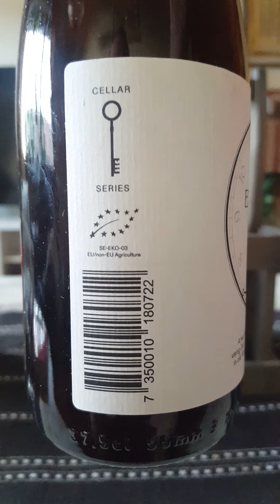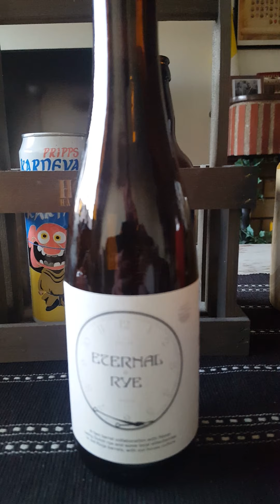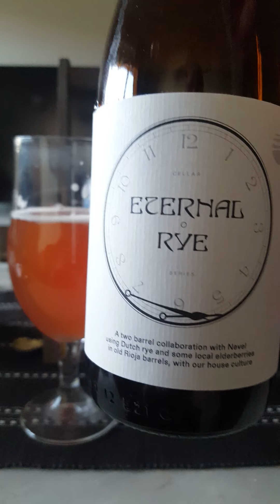# 1081 Stockholm Brewing Co x Nevel Wild Ales Eternal Rye 6.3 % (Swedish - Dutch Sour Collab)